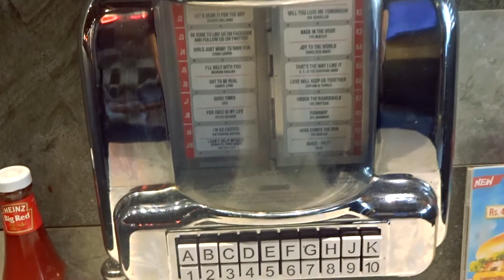Meeting THE MOST FAMOUS People in Pakistan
The start of Pakistan Vlogs, in Lahore where I met some people who everyone was taking pictures of.